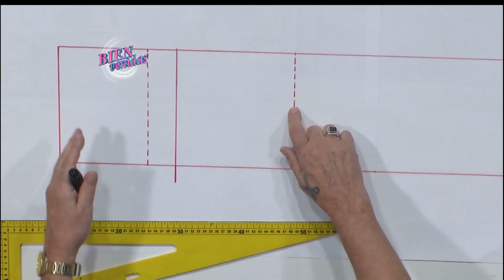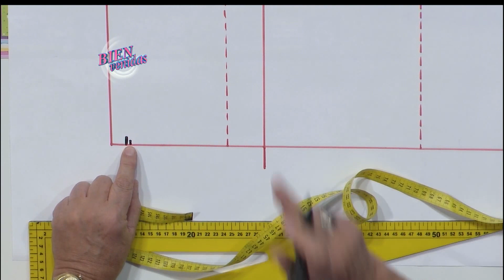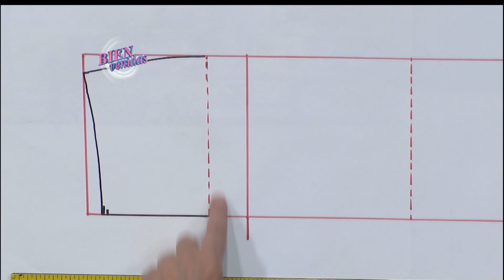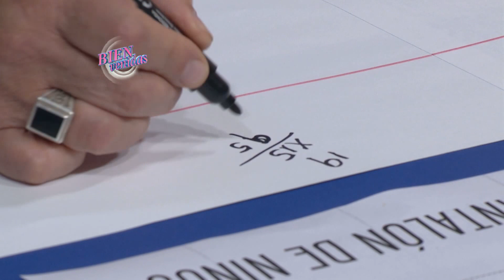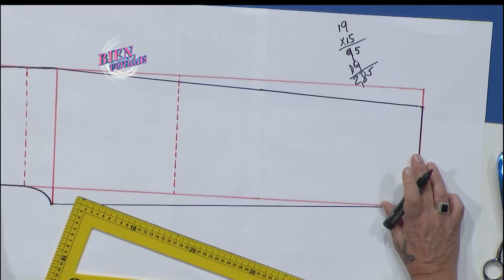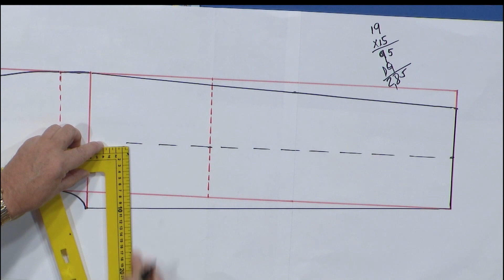Hermenegildo Zampar - Bienvenidas en HD - Molde del delantero de pantalón para niño | DIY Moldería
Hermenegildo Zampar que enseña a realizar el molde del delantero de pantalón para niño.